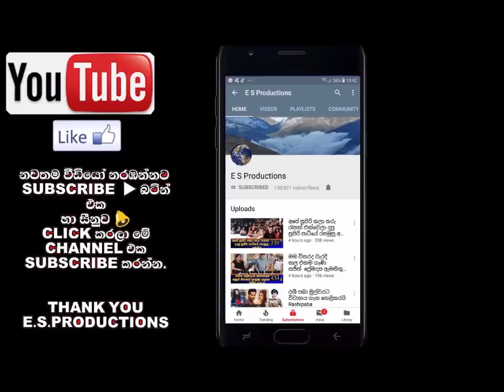මහ සිකුරාදා දිනය අදයි Good Friday